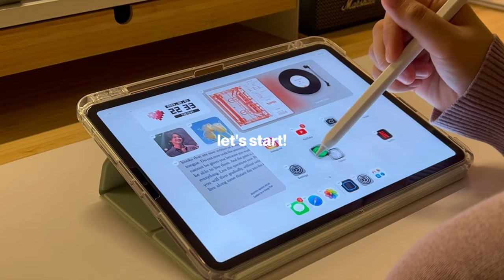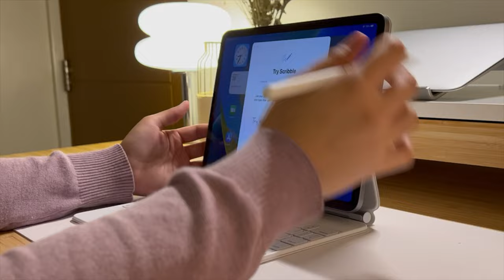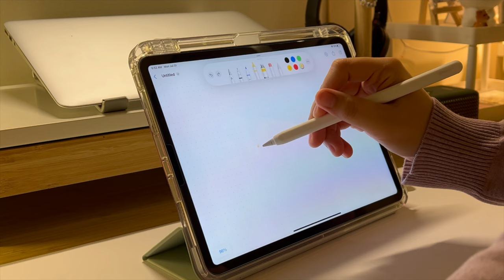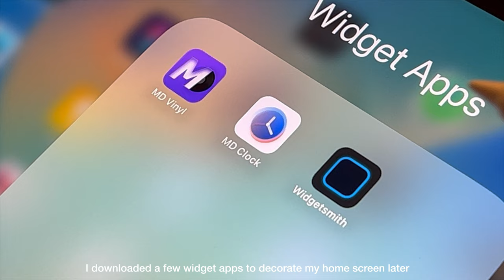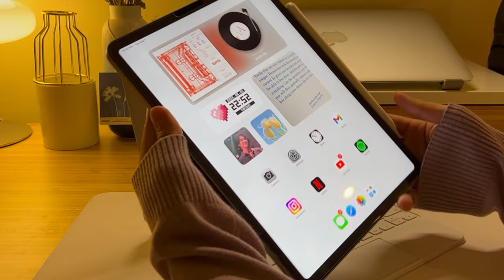m2 ipad pro 11" unboxing [512GB space grey] 💌 magic keyboard, apple pencil 2, minimalist homescreen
hi!

i recently got the 11" m2 ipad pro along with the magic keyboard and apple pencil 2 since medical school will be starting for me soon ! with that, i just thought i'd do a little unboxing video for you guys since this is a type of video that i also really enjoy watching myself :) hope you like it !!